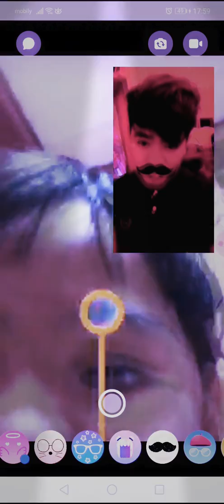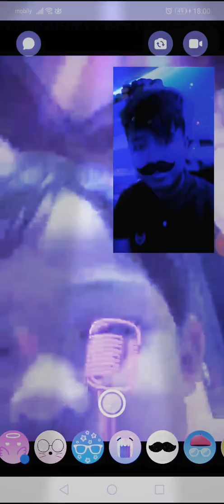kulitan with cousin.. 😁